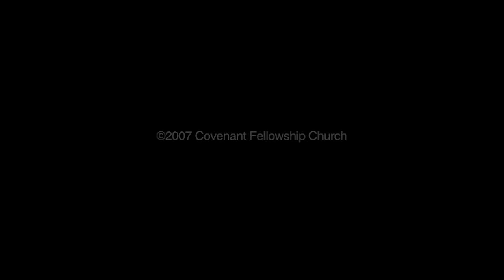Session #1 - The Unstoppable Gospel